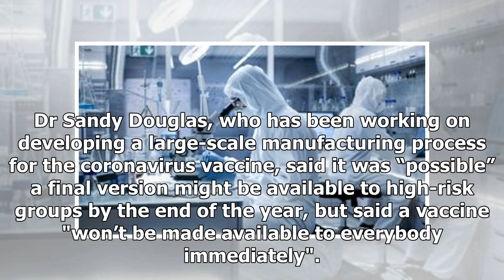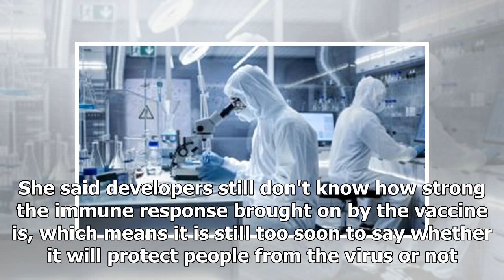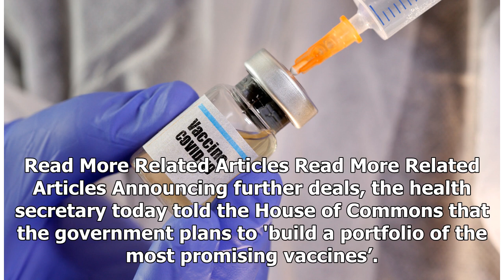Breaking News - Exactly when the Covid-19 vaccine could be ready in the UK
A glimmer of hope that we'd all been waiting for was revealed yesterday, with positive findings from a potential Covid-19 vaccine. Politicians and experts celebrated the news yesterday (July 21) after scientists at the University of Oxford announced that the vaccine they are developing is safe and induces an immune reaction, according to their research. Health Secretary Matt Hancock said he was 'cautiously optimistic about the vaccine following the news. The Prime Minister praised the scientists...